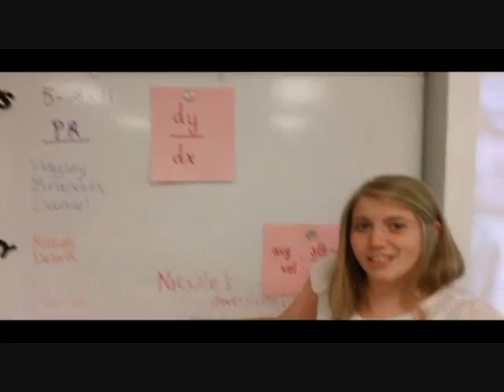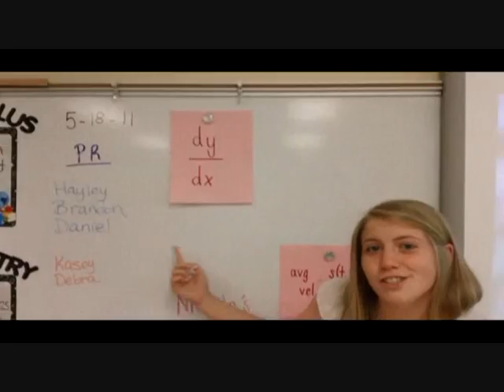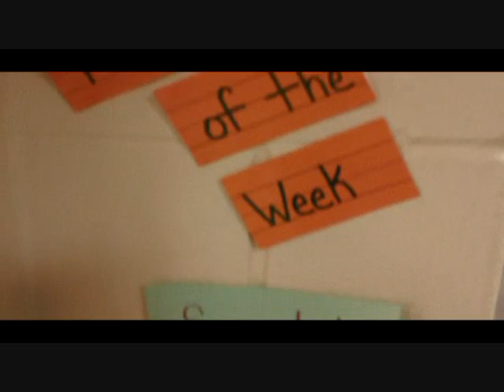Rebecca Black - FRIDAY (OFFICIAL PARODY VIDEO) - TEST DAY - Ashton Black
This is a parody to Rebecca Black's Friday video. This contains calculus content and follows along with chapter 2 of the textbook.

Oo-ooh-ooh, hoo yeah, yeah
Yeah, yeah
Yeah-ah-ah
Yeah-ah-ah
Yeah-ah-ah
Yeah-ah-ah

Seven a.m., waking up in the morning
Gotta be smart, gotta go to school
Gotta have my book, gotta have the inspire
Graphin' everything, the line is goin'
Jumpin' on and on, nothin's workin'
Gotta get down to the class room
Gotta get derivative, I see Y prime (Y prime)

Implicit differ-ation
Closed interval notation
Gotta find MVT
Which graph will it make?

Studyin', studyin' (NO)
Studyin', studyin' (NO)
Done, done, done, done
Lookin' forward to our lunchtime

12:35, we're startin' on the next part
Tryin' so hard, I just found v(t)
Right, right, maybe it's left
Don't know what it is
Don't got this, Cal-cu-lus
Chain rule is to find f, prime
I got this, you got this
Now you know it

Implicit differ-ation
Closed interval notation
Gotta find MVT

Studyin', studyin' (NO)
Studyin', studyin' (NO)

Yesterday we studied, studied
Today i-is Test day, Test day (Studyin')
We-we-we will be crying
We'll be crying
When we get our grades back today

Tomorrow is chapter 3
Chapter 4 comes after ... wards
I just want this chapter to end

A-P, CAL-CU-LUS
Average velocity (velocity)
On the line graph (On the line graph)
It's product, quotient (rule, rule)
particle at rest
Wit' a jump gap on s prime (Woo!)
(C'mon) Destroyin' differentiability
Makes a(t), a(t), never be
Check the line, it's sharp bend, it's big wiggle
We gonna be done, c'mon, c'mon, y'`all

Studyin', studyin' (NO)
Studyin', studyin' (NO)

Studyin', studyin' (NO)
Studyin', studyin' (NO)